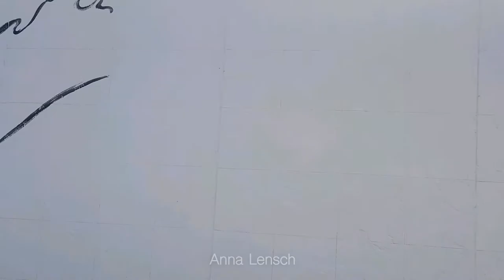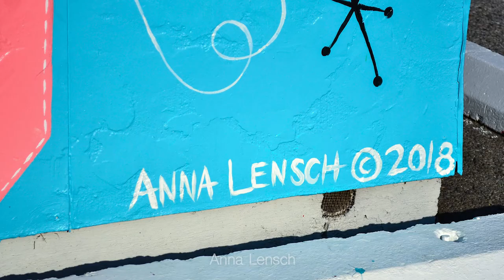Suzy Q's Mural Speedpaint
First art video ever on YouTube! Let me know what you think! :)

"Heaven Is The Other Way" & "Instrumental"
Big Sandy and His Fly Rite Boys